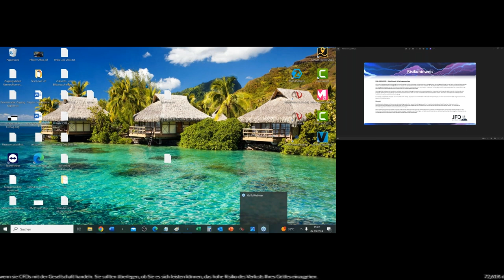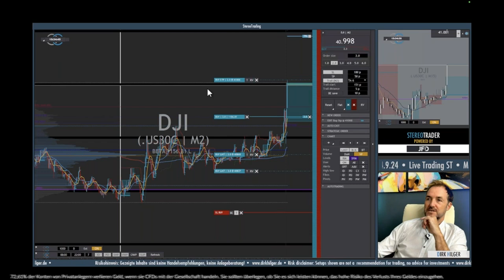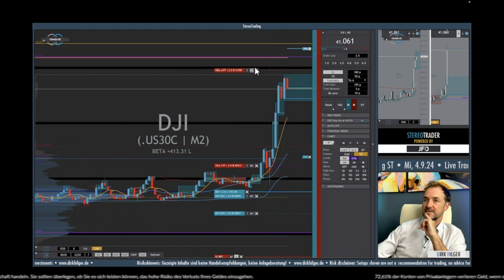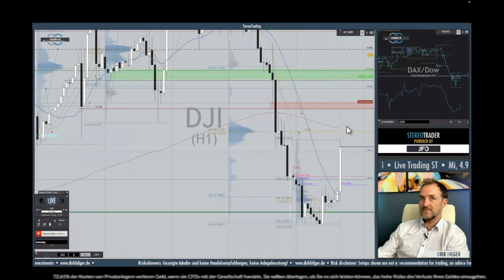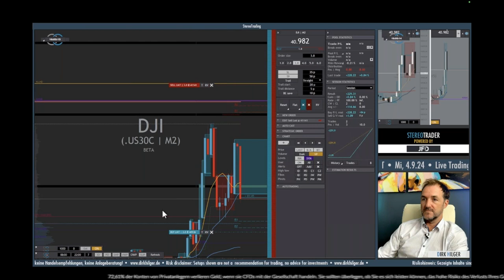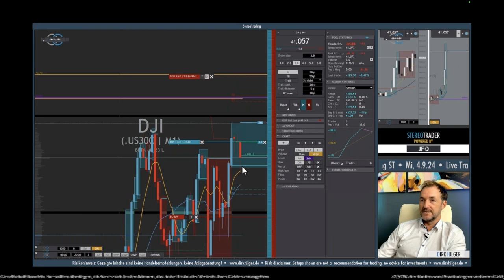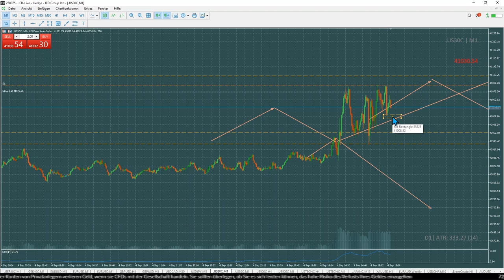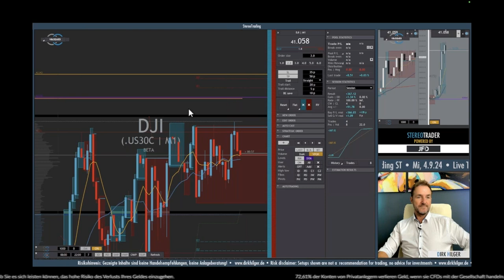Livetrading mit dem Stereotrader mit Dirk Hilger und Marcus Klebe Teil 2